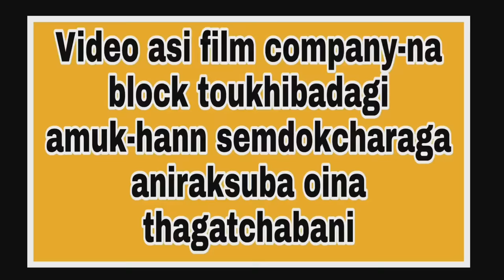"Fast & furious 9" explained in Manipuri || Action \Adventure movie explained in Manipuri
Fast & furious 9(2021) Action/Adventure movie explained in Manipuri. "Fast & furious 9" story summarized with a complete ending in Manipuri explanation.

Synopsis:
In 1989, Jack Toretto participates in a late model race, with his sons Dominic and Jakob in his pit crew. Dom argues with rival racer Kenny Linder about his dirty tactics. As the race resumes, Linder's car clips Jack's bumper and causes the car to hit a wall and explode, killing him. After the crash, Dom is arrested after nearly beating Linder to death. While serving his sentence, he recalls that Jakob had worked on Jack's car the day he died, and concludes that Jakob killed their father. Upon release, Dom confronts and challenges Jakob to a race, forcing him to leave town when he loses.
In the present, two years after the confrontation against cyberterrorist Cipher, Dom is retired, raising his son Brian with his wife, Letty Ortiz. Roman Pearce, Tej Parker, and Ramsey arrive with news of Mr. Nobody capturing Cipher, with his plane subsequently being attacked by rogue agents and crashing in Montequinto, Central America. Dom agrees to help them after realizing Jakob is involved. Searching the plane, they find part of a device named Ares, which can hack into any computer-controlled weapons system. The team is then ambushed by a private army led by Jakob, who steals the device. The team rendezvous with Michael Stasiak en route to their safe house. Dom's sister Mia arrives to help, and Dom reluctantly allows her to join them. The team learns that Han Lue is connected to Ares, and Letty and Mia go to Tokyo to investigate.

Credits :
Images and footages source:
Universal Pictures
Director:
Justin Lin
Writer:
Justin Lin

Alfredo Botello

Daniel Casey

Vin Diesel

Starring:
Vin Diesel

Michelle Rodriguez

Tyrese Gibson

Chris "Ludacris" Bridges

John Cena

Nathalie Emmanuel

Jordana Brewster

Sung Kang

Michael Rooker

Helen Mirren

Kurt Russell

Charlize Theron

Thanks,
Shanjit Sharma